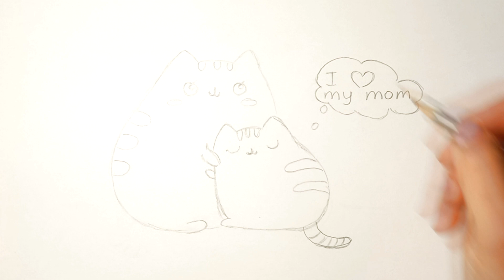How to Draw Pusheen Loves Mom - Cute drawings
How to Draw Animals very cute and very easy. How to draw Pusheen cat. How to draw cute and step by step. Cats Drawing easy. Cute drawings. Cat Art tutorial.
Ideas for drawing. Ideas for drawing stickers. Ideas for drawing postcards. Drawing Idea for Mother's Day

Hi friends!
In this video How to draw cute Pusheen hugging her mom. Pusheen loves his mother.This drawing is perfect for Mother's Day or Birthday for your beloved mother!)  I love to draw cute cats for you)
At the beginning, I sketch the drawing, after I use a permanent marker and color with colored pencils)
Draw with me it's easy and cute.

If possible, write a commentary, expressing your opinion about my drawings)

See you in a new video tomorrow!

Enjoy drawing with me. We will learn how to draw cute and funny drawings.
Easy and simple drawings for beginners.Draw step by step easy and cute drawings.
Drawing Tutorials on everything from Cartoon Food and Drinks, Fruit, Cartoon Animals, Desserts, Characters from movies, Games, Toys and Everyday Objects.
Drawing for any holiday Valentine's Day, Mother's Day, Birthdays,Father's Day, Christmas, New Years etc.